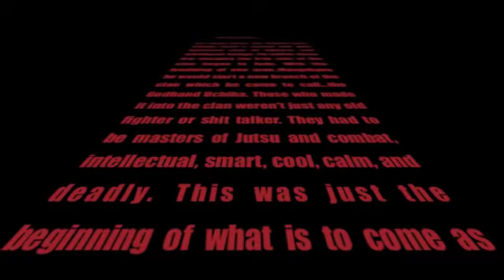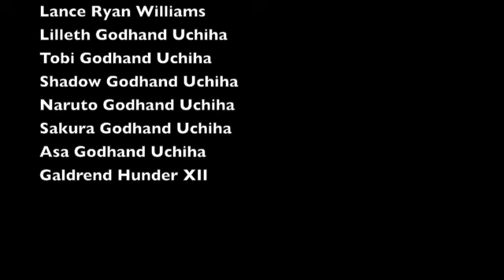The Godhand Uchiha "Join Or Die" TRAILER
Before you start saying we're stealing stuff from the people who made naruto and blah blah read the description!
This is just for fun and all of the pictures and everything belong to another artist other then me or the pictures came from the show Naruto Shippuden. I was asked to male the video simply out of fun. To all of my normal viewers. I know this isn't what I normally make but for a request from one of my friends I made this, lots of fun to do and I loved most of the songs on here.